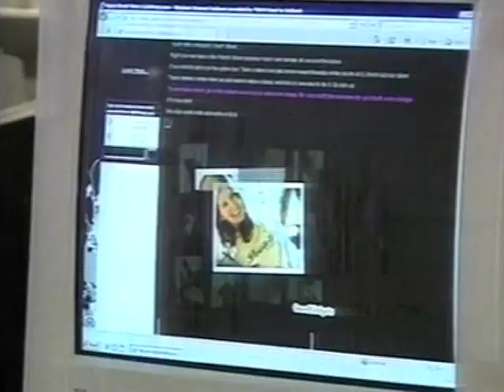A Local Hero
Picture an average Australian girl -- dark hair, fun-loving, social and smart. That is the picture of Fiona Saxby, raised in Mackay and living in Townsville as a full-time volunteer for the past 4 ½ years with Youth With a Mission Reef to Outback... and far from your average Australia girl. Saxby was recently chosen as one of eight Young Queensland Volunteers of the Year and will be honored tonight, the 22nd of April in Brisbane at the Queensland Young Volunteer Awards.  The Honourable Lindy Nelson-Carr MP will be hosting the event to celebrate in young people of our region making a difference.

For the past two years, Fiona has helped pioneer a key method of connecting with youth called "Youth Street." Youth Street uses peer-based mentoring to reach out to 12-17 year old youth. Each Saturday youth participate in skate, dance, music or sport and as they learn new skills, they're also learning critical life skills.

Fiona leads a crew of over 30 other volunteers to make Youth Street happen each week. Not only are they working with kids on Saturdays, but they are connecting with these youth and their parents throughout the week as well. And the rewards have been amazing! Over 7,000 youth have participated and there have been incredible successes.

In addition to Youth Street, Fiona has also started a not-for-profit design company called "Moses Streetware." Fiona has incredible artistic talent and has created a line of t-shirts. The profit goes to help the poor and needy. This is what she does in her "spare time" -- and she loves it!